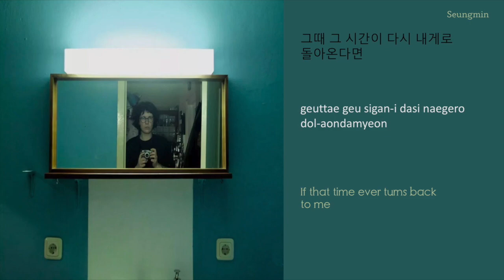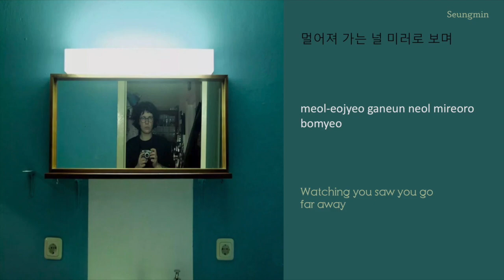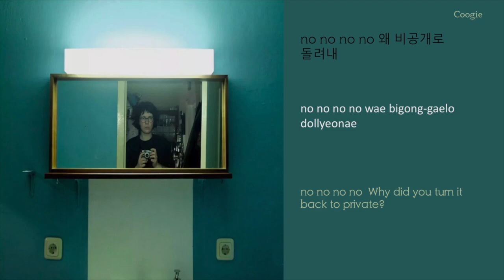김승민 - Switch Lanes (Feat. Coogie) (Prod. by Slim Shinichi) lyrics (HANGEUL/ROM/ENGLISH)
Aesthetic album cover so I covered it up at the end
wtf just noticed a mistake it should be "watching you as you go far away" *** SOZ GUYS
I've been a fan of Coogie since early on and he's getting so popular these days from Show me the money I'm so prouddd + listening to Kim Seungmin a lot lately
also soz i kinda messed up the timing in the vid lol

Translations by I.L